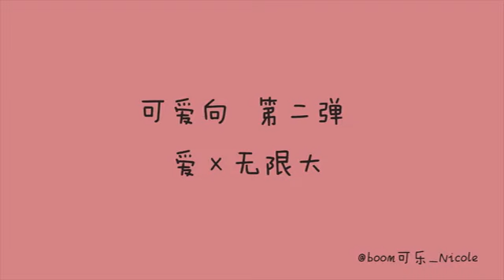Vương Tuấn Khải và vô hạn đại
Cr Bom可乐_Nicole
Siêu manh